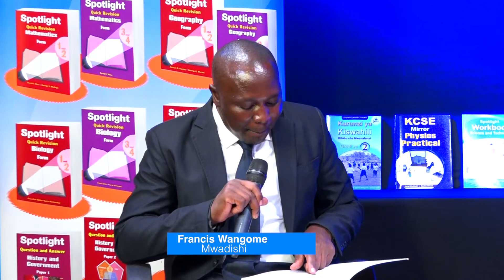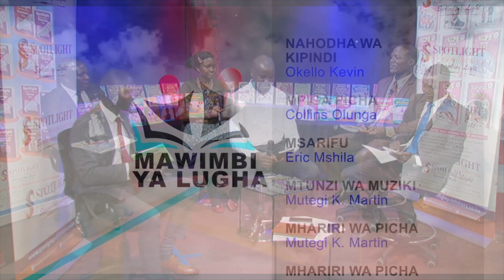KUTV Mawimbi Live: Tathimini ya KCPE 2020: Mtahiniwa Bora 16/5/2021 Sehemu ya Tatu.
Tazama ujue siri ya ufanisi katika mtihani.
Mwalimu na mwandishi Francis Wangome na mtahiniwa bora Sharleen Wangechi watoa tathimini.